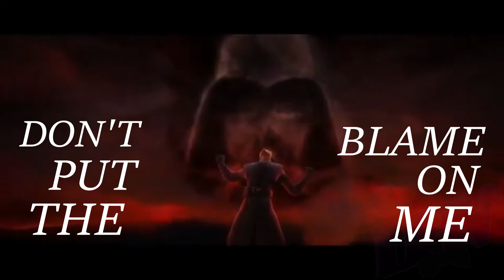Anakin Skywalker Tribute | Human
The chosen one is the one said to bring balance to the force. The greatest Jedi to ever live.